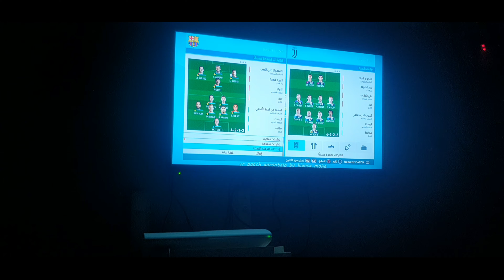فلوك مليان دياحه🤣 |محمد العزيز